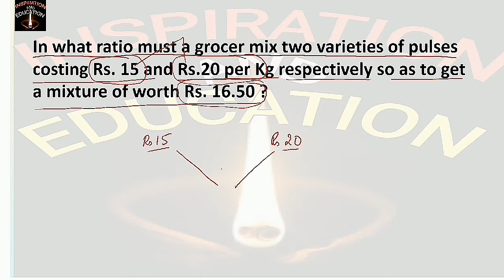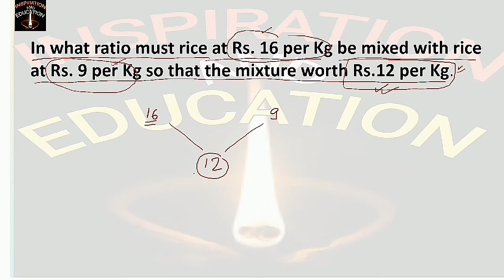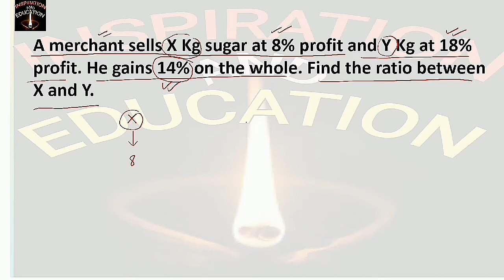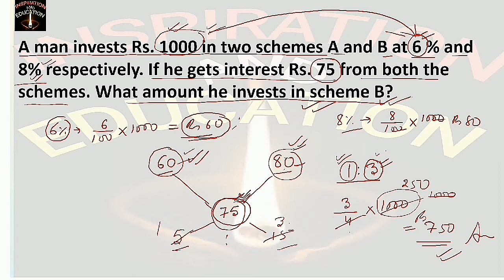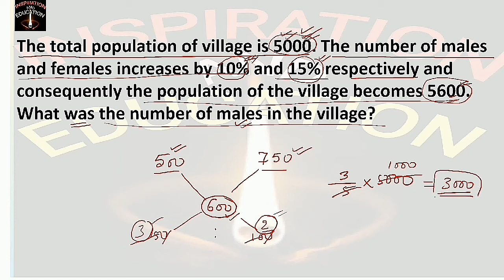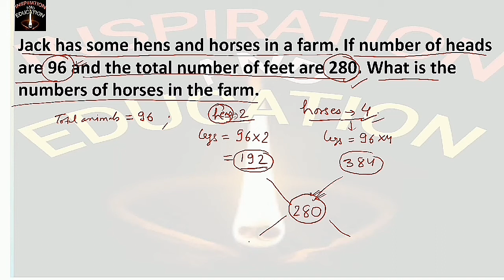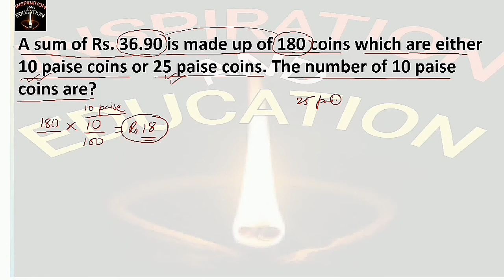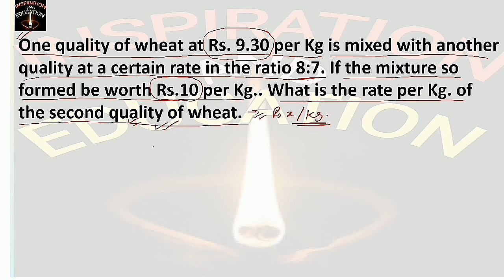CLASS ON ALLIGATIONS AND MIXTURES (SHORTCUTS)